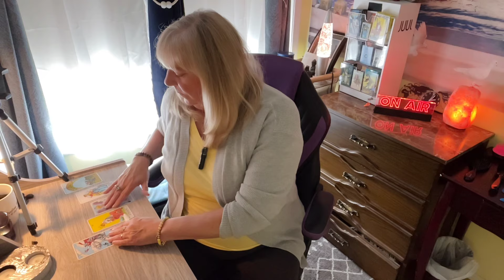AQUARIUS ♒️ AN OFFER COMES IN OUT OF THE BLUE! BET,YOU DIDNT SEE THIS COMING! Oct.7-13 2024 Weekly